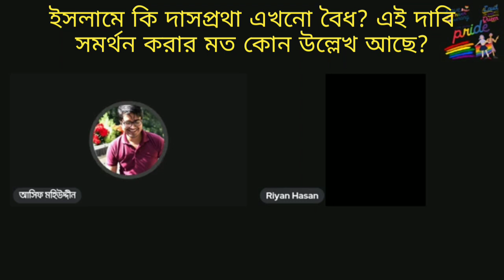ইসলামে কি দাসপ্রথা এখনো বৈধ, নাস্তিকদের এই দাবির পরিপ্রেক্ষিতে দলীল প্রমাণ কি?